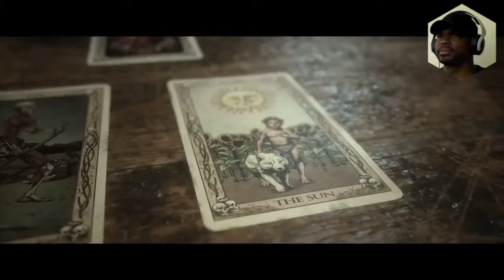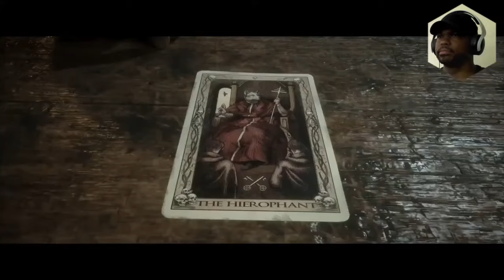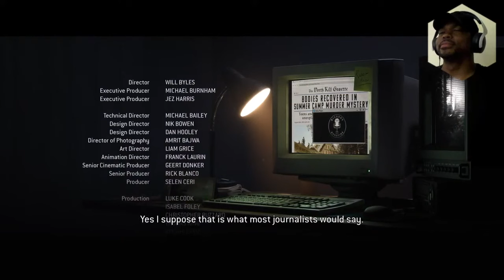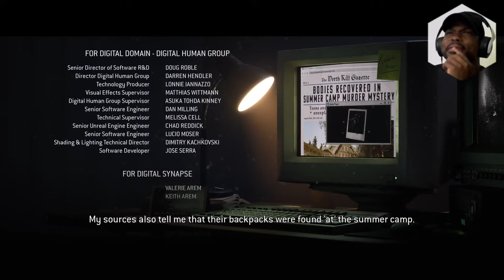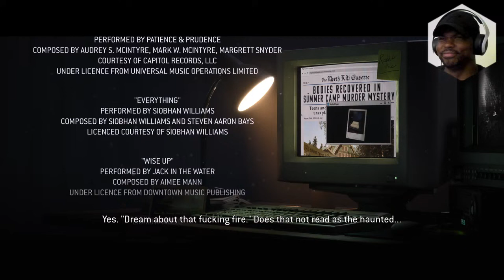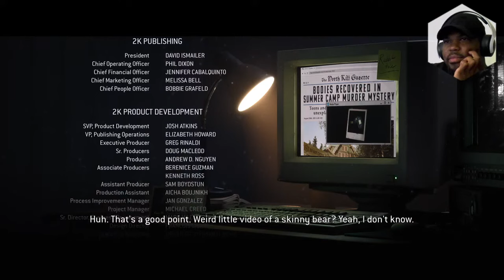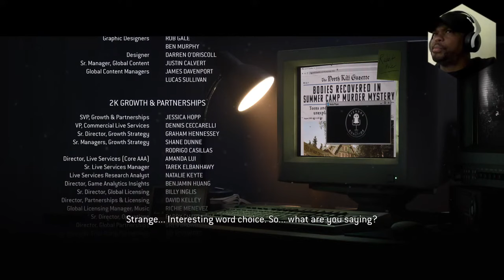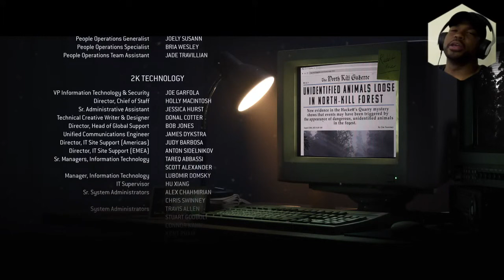The Quarry (PS5) - Part 6 - Ending!